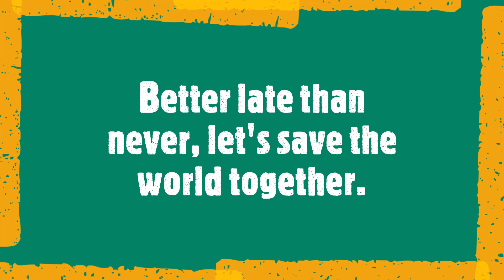Folding table from scratch. DIY project. Recycling garbage.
We will show you how to make anything out of nothing. In our project, we will use only unwanted things found on side street. This video will show you how to make a folding table from the scratch using home use tools very easily.